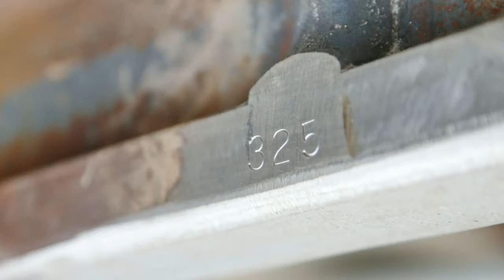SMTC - Pose de Rails Tram E 2014